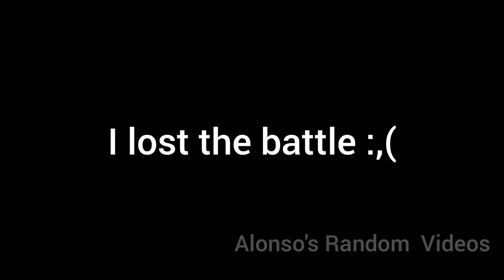THAT RANGE THOUGH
Ganon's up smash attack in smash 4 has so much range!!!